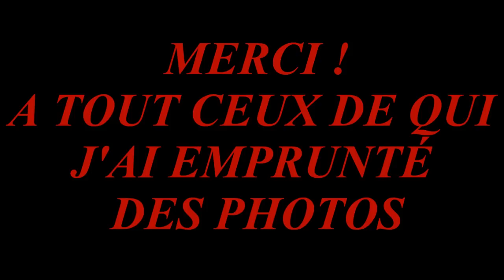PUTAIN DE TEMPS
interpretation de chanson de Michel Sardou
inerpreté par Denis Fortin